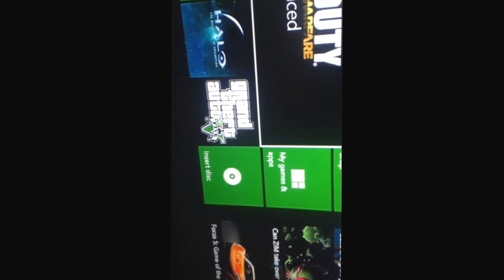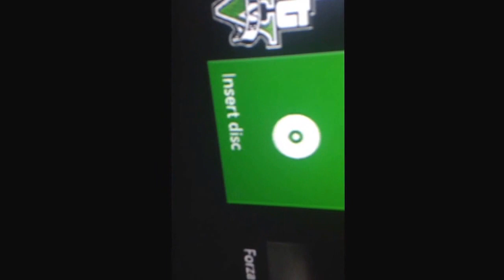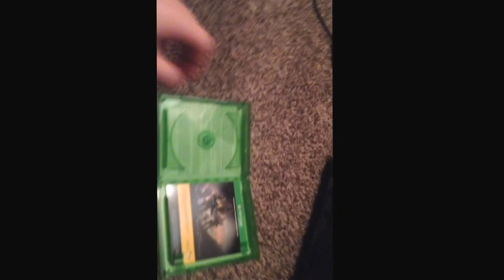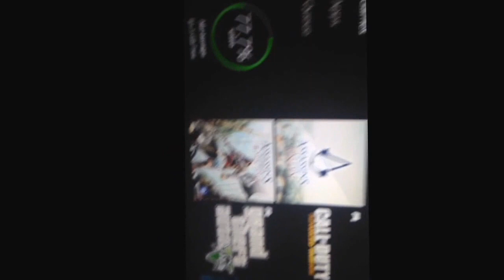Why I'm getting the PS4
I have given this console enough chances. I have had many problems with it, and it's time to get the better, more-powerful PS4.

Here's why:
1. Upgradeable storage
2. Way better recording quality and longer recording time and hd recording.. Equivalent to elgato
3. PSN is less money.
4. PS4 looks rly badass
5.PS4 is 1080p.
6. PS4 has higher RAM.
7. The controller has a fucking mousepad and it can do way more than the Xbox One controller
8. PS4 can pair with my PS Vita, so I can play PS4 anywhere, anytime.
9. I can pair my Beats Studio Wireless as a PS4 mic, whereas on Xbox One I can't.

PS4 is better. No doubt.

Expect great videos guys! Thanks!:)